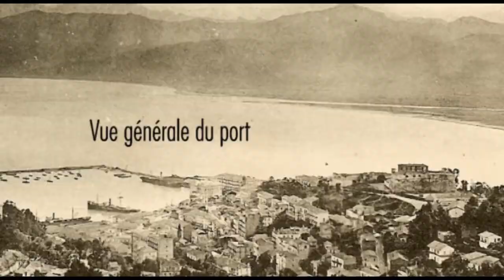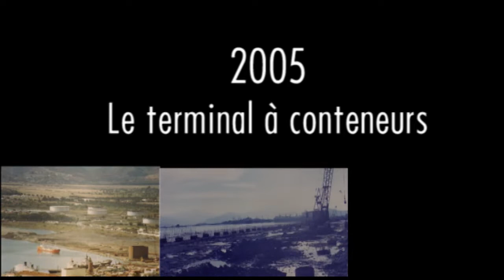Le port de Béjaïa : 60 années d’investissement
Le port de Béjaïa pendant la période coloniale et après l’indépendance.
Évolution du port et les principaux projets après l’indépendance.